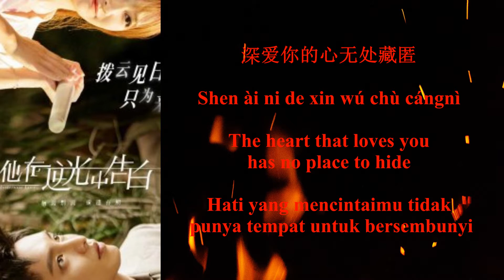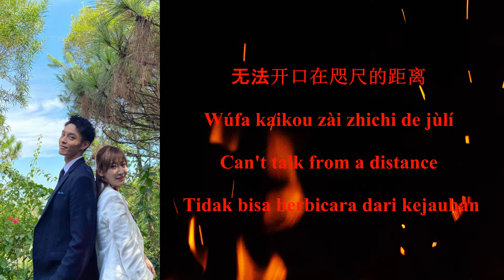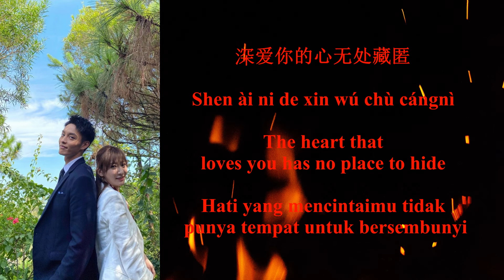[ENG/PINYIN/HANZI/INDO] Zhou Wenchen (赵文辰) - Hide (匿) Ost Mysterious Love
Drama Chinese Mysterious Love
Song : Hide (匿)
Singer: Zhou Wenchen (赵文辰)
Lyrics: Zhou Yuanyuan (周媛媛)
Composer : Zivy_Tángzi Huì (Zivy_唐子惠)